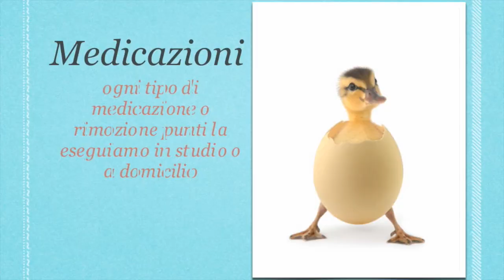Passaporto per il paradiso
Una ventata di interessanti novita' con studiocastellazzi.com.